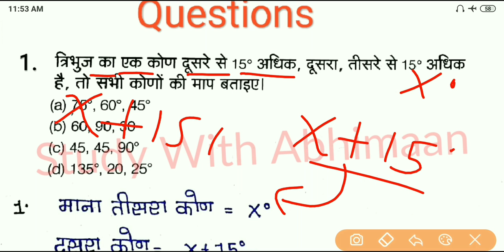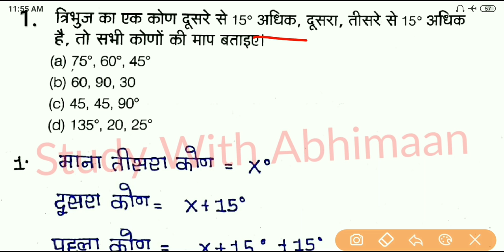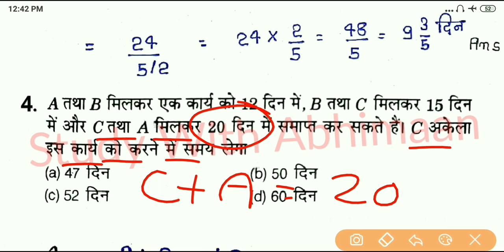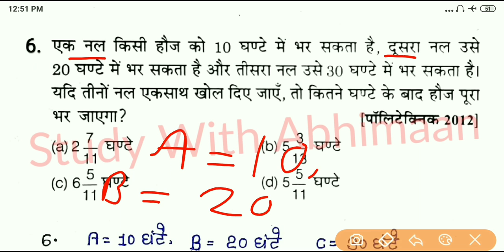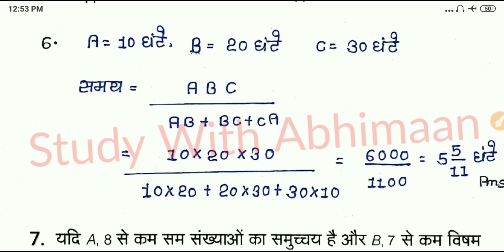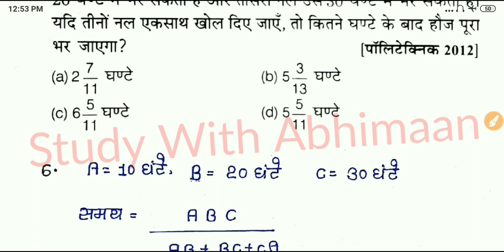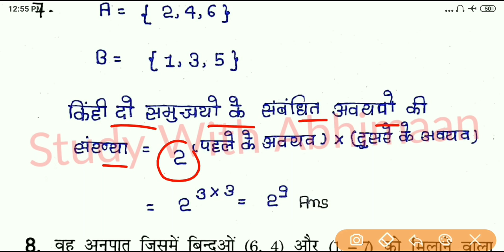Up Polytechnic Entrance Exam 2019 Mathematics Important Questions